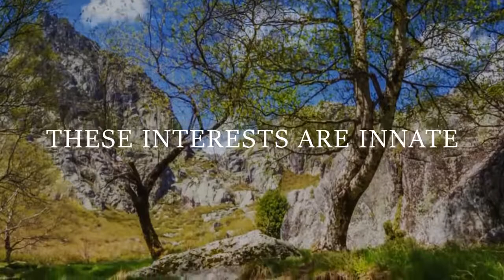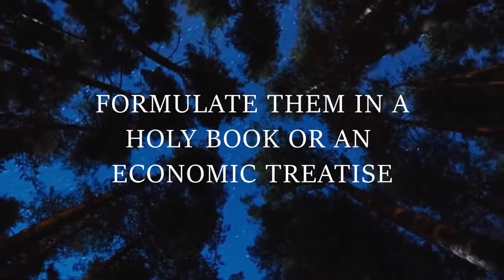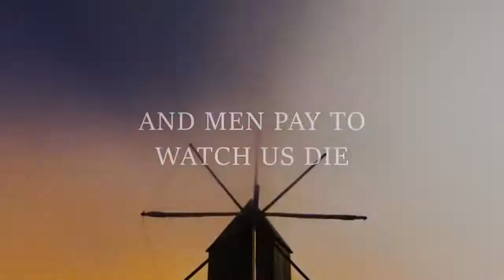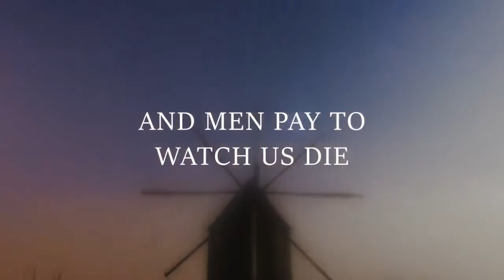The Nature of Things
Original By Granville Thorndyke